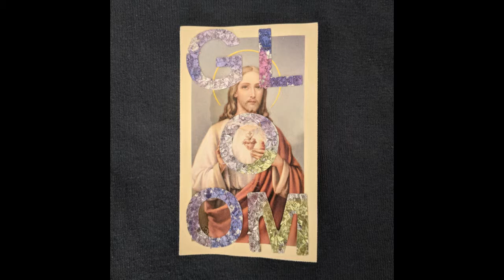COOL DAD! - NO FUTURE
COOL DAD! - GLOOM

1. NO FUTURE

beat: Bonin Beats - Just In Case
lyrics
im made of matter but you make me matter more
hold me down when all my molehills look like Matterhorn
i wanna see you grow
you are the apple of my eye
the high im chasing
reason why im faded
cause my brains been tainted
with your angel face
i cant escape the imagery
my vision engine guzzle gasoline efficiently
what ive been envisioning
you and me
striding cross this land
goin hand in hand
ridin tandem bikes
dinners lit up by the candlelight
what a life
but i know you focused on another though
a lil better put together hes so wonderful
and who am i to you another passing glance
another dude that thinks youre super cute and wants inside your pants
neva had a chance
wouldnt dare to make any advances
im more cowardly than france is
but you feel like kansas
got me clickin my heels thrice
a different life and if i tried i might achieve it
but my minds-eye's as blind as stevie
i cant really see you with me

your soul shines brighter
than any imperfection
you might think you have

youre one of few things
i can say i love without
being sarcastic

my lifes a letter to hermione
writing just for you
but if you really knew the truth i dont know what id do
whats my next move i know
self deprecation
disclaimin all the attributes i have that ive been hatin
i congratulate you on your great decision making
arent i just so amazing?
arent you glad we're dating
i don't know im sayin
idealisticly id like for you to be with me
but i know im no good for you and so does he
so if you notice me
looking at you longingly across the room im sorry
im misguided by my starry eyes i know my heart is filled with lies
so i disguise myself i hide behind a mask
im no future im an ass
im no future for you im a hazy memory thats past
livin chaste
gettin sad for nothin
cause ive given up on lovin
hopin youre not bluffin
like id ever have the guts to call it
like your cellphone when im drunk as fuck
i think about it often
is it all for nothin